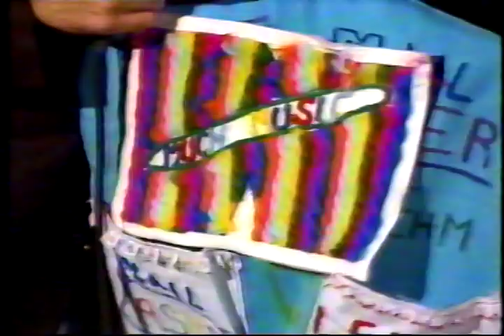An Erica Ehm Moment #2 - w/ CROWDED HOUSE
Erica Ehm, beautiful Vee'jay for Much Music in the 80's, banters with the boys from Crowded House; the night after they played in Ottawa